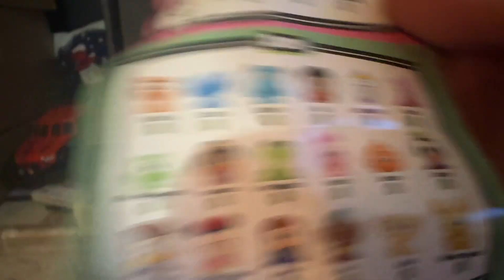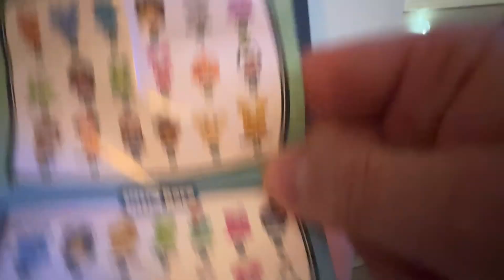Making a memory tonight by opening a Doorable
Savannah and I like making memories by doing fun things such as opening toys or working around the yard.  These videos will be used during her graduation time period.